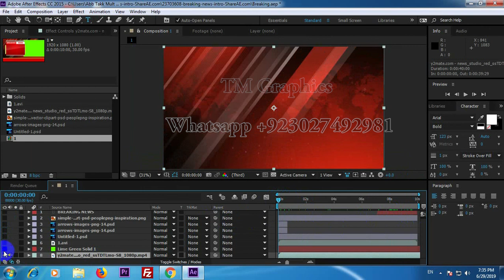Client Breaking News Project|TM Graphics